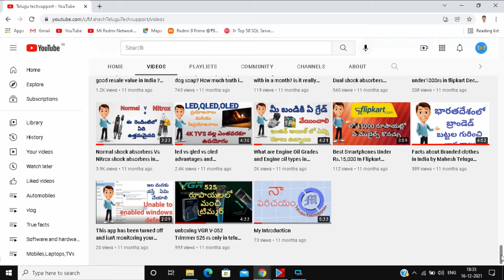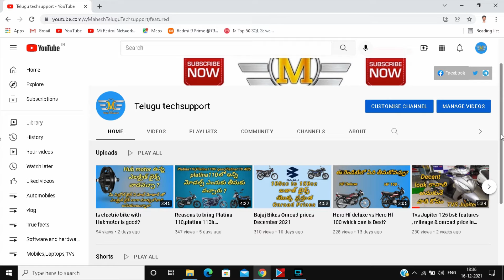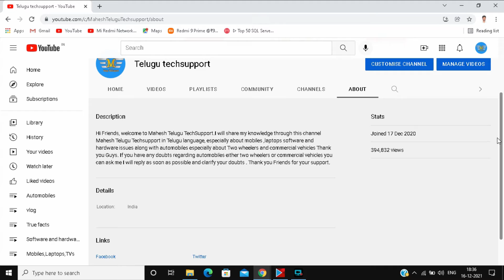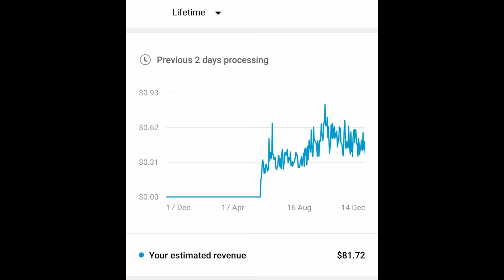1st anniversary of our channel Mahesh Telugu Techsupport | Thank you friends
1st anniversary of our channel Mahesh Telugu Techsupport | Thank you friends